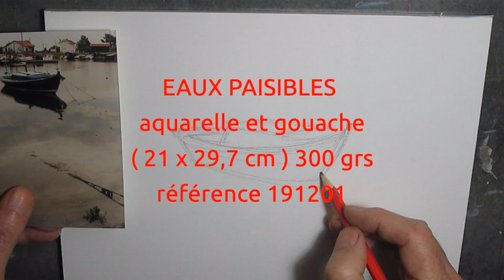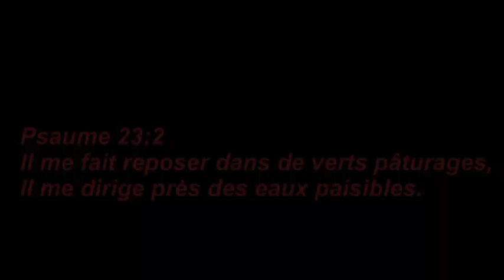Vidéo 148 Aquarelle et gouache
Vidéo 148 Eaux paisibles aquarelle ( 21x 29,7 cm) 300grs réf 191201